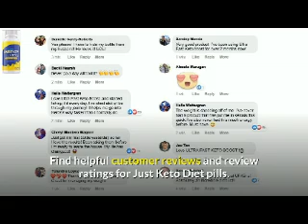OneShot keto Shark Tank Keto Episode - Shark Tank Keto Weight Loss Results!!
In this OneShot Keto review you will discover the reasons why this amazing weight loss supplement has become so enormously popular! A multitude of customer reports and testimonials have been appearing in news feeds on social media and elsewhere, but is the one shot keto shark tank supplement a scam or does it really work?

Find out in this review!

One Shot Keto is a hot new supplement that helps people lose weight in a rapid, safe manner. The power of these pills lies in the constituents, a powerful proprietary blend of ingredients that cause dramatic weight loss results.

Some of the real keto pills before and after weight loss photos can be seen in the video. As you can see, people are experiencing dramatic transformations in their bodies and breaking new ground in their lives as they become happier and healthier through the use of this revolutionary product!

The main ingredient in One Shot Keto pills is BHB, which is an abbreviation for beta-hydroxybutyrate. This is a natural compound that puts the body into "ketosis", meaning that the body starts to burn fat directly as its preferred fuel source. Quit burning carbs for energy and start burning fat, and watch how quickly the pounds fall off!

One of the most impressive things about OneShot Keto is the speed with which they start working. Many consumers report noticing weight loss within the first few days of starting to take the supplement, and results of up to one pound of fat loss per day are commonly reported as well!

This truly is a supplement that is in its own league. No other supplement on the market works this quickly or this well. And even better, there do not seem to be significant side effects associated with this product!

Some other benefits include more energy throughout the day (as ketones are a more stable energy source), sharper mental clarity and focus (as the brain functions more efficiently in the presence of ketones like BHB), improved mood, and many other positive changes that result from the body becoming healthier overall.

Final verdict: One Shot Keto pills are highly recommended, as this supplement has been shown to work quickly and powerfully without causing all the unwanted side effects of most other diet pills.

If you want to try it, where to buy? Just hit the link above to get it for the lowest price guaranteed!

I hope you have enjoyed this review!